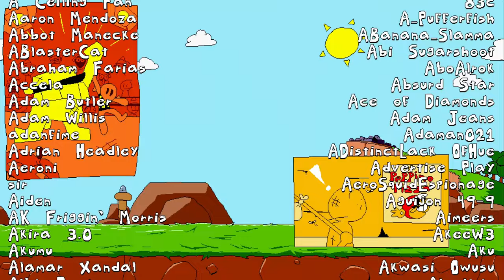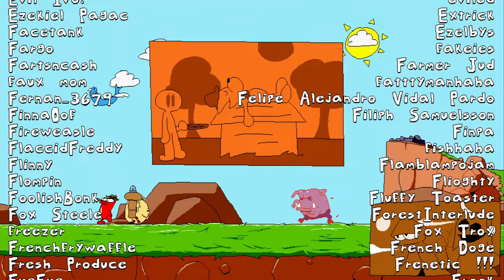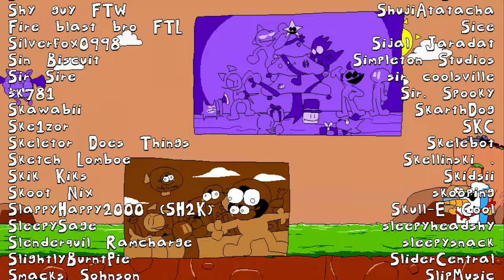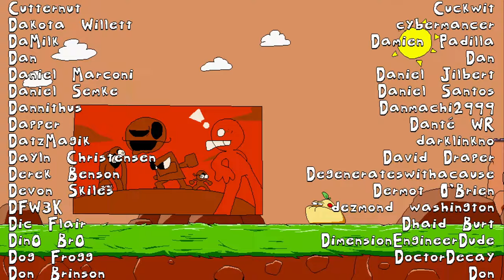Jam vs Pizza Tower V6 CToP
The title card is a reference to FLCL.

You can see most of the sprites in the Sprites Channel.